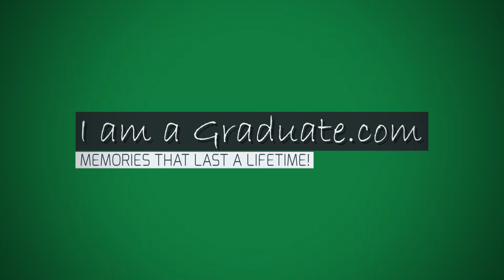Nigel Mansell receives honorary degree at University of Worcester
Nigel Mansell, Formula 1 racing driver receives an honorary degree from the University of Worcester during their November 2015 graduations, taking place at Worcester cathedral.